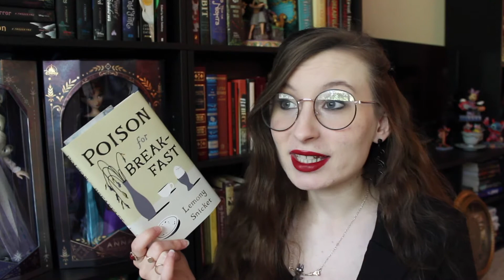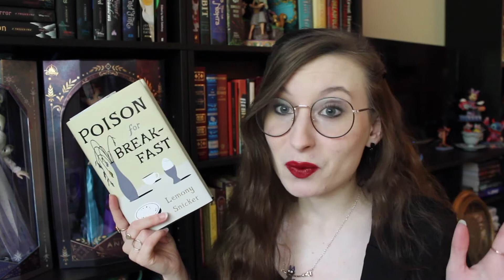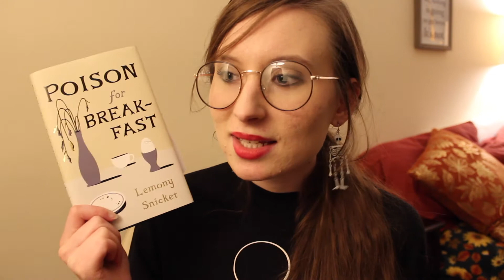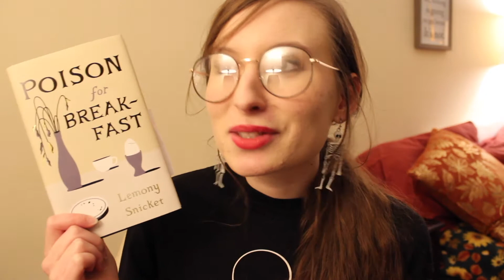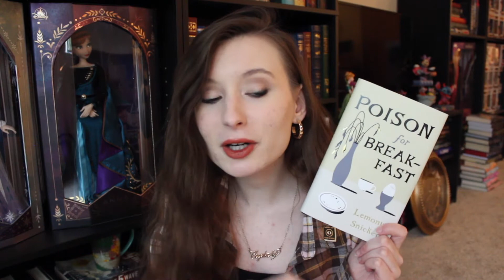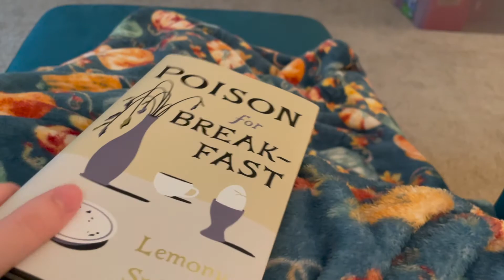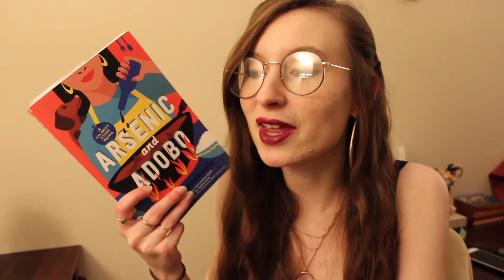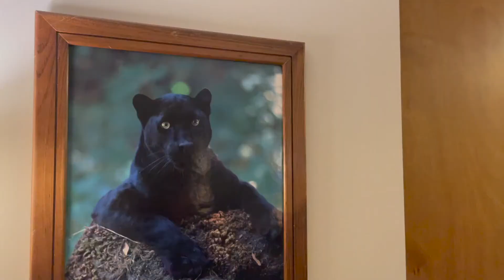Reading Vlog // Poison for Breakfast & Watching Squid Game // Tiny Book Dragon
I don't accept ebooks/digital copies for review.